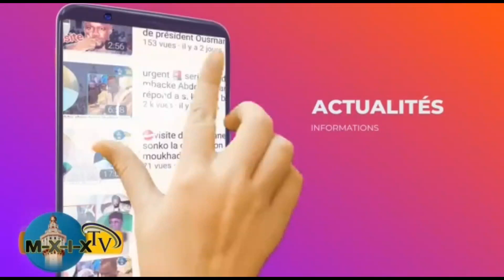🚨Pape maguett Gueye bu Walafari ci mbirum s. Modou ASTA Mbacké...